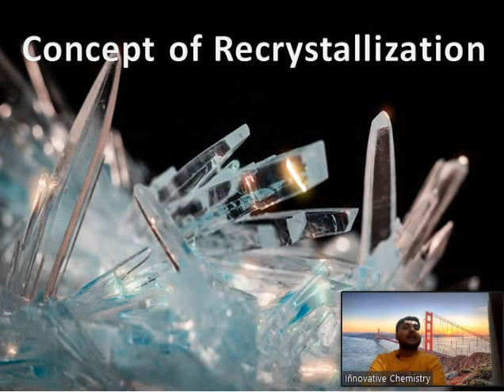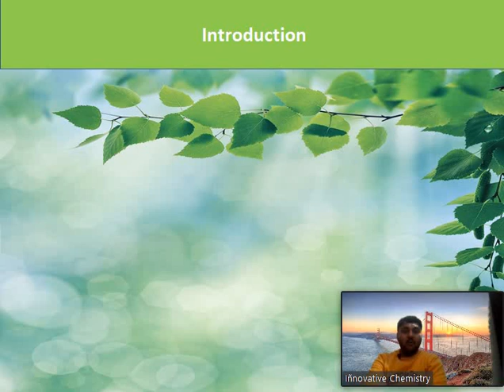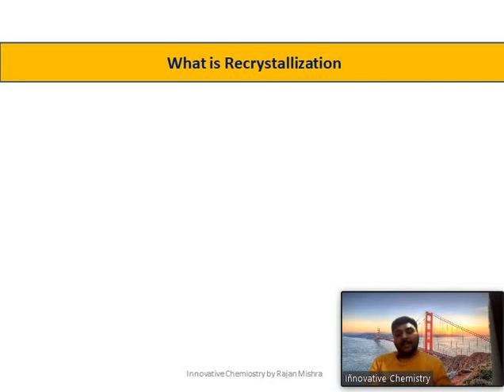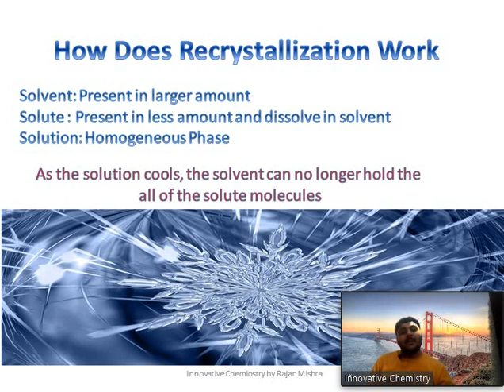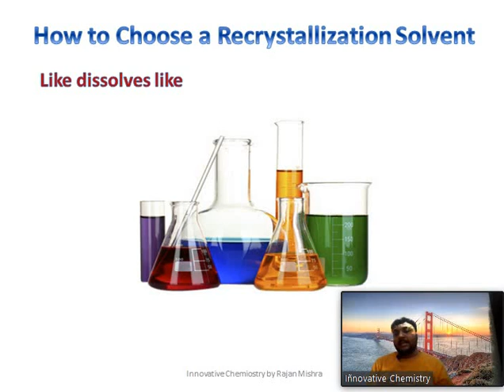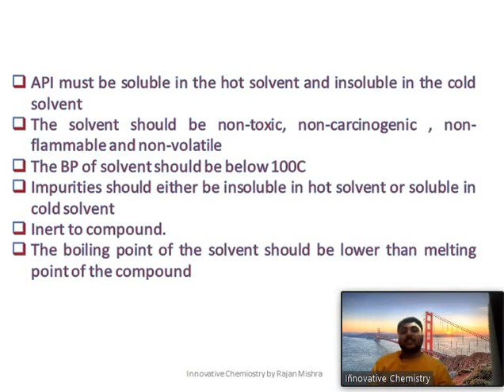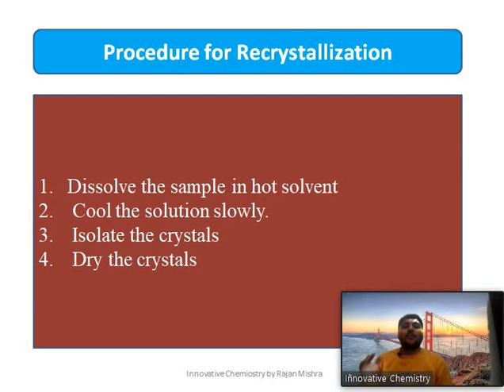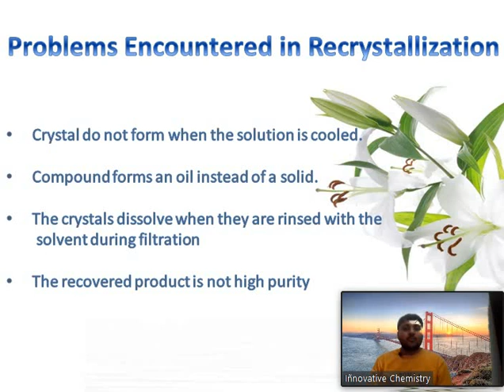Concept of Recrystallization